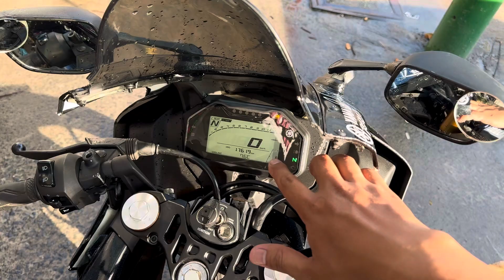2 con xe đắt nhất phân khúc 150cc R15M và CB150R lên sóng cần bán huyxe 0974847553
❤️điện thoại hoặc zalo ❤️
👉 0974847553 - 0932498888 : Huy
👉 đc : 52 lê hồng phong, Phường tân đông hiệp, Thành phố dĩ an, Tỉnh bình dương !
❤️ anh em tham khảo thêm nhiều
xe ở link bên dưới ❤️
 Wedside : DuongMotor.com